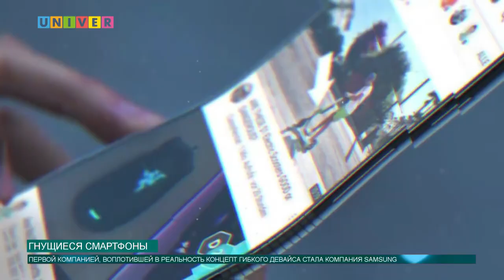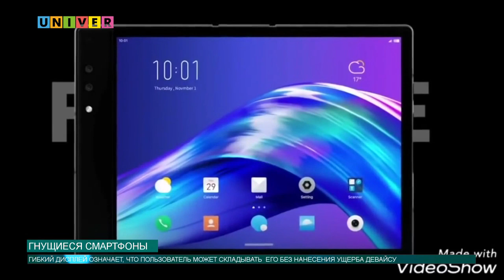Гнущиеся смартфоны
Современные технологии не стоят на месте, они развиваются, охватывая все новые и новые горизонты. Так, актуальным трендом мобильной индустрии на сегодняшний день являются гнущиеся смартфоны. Что это - новое слово техники или неудавшийся эксперимент - разбирался наш корреспондент.